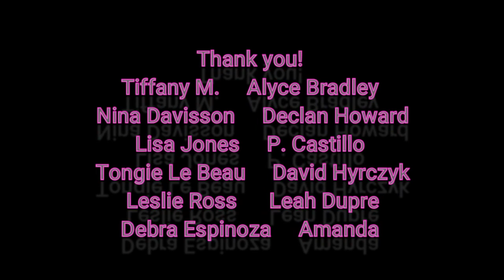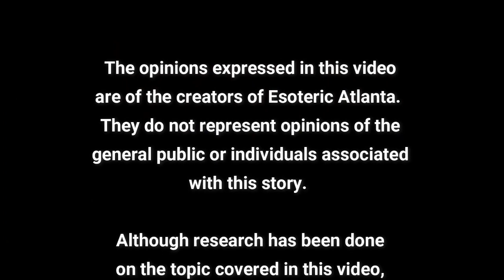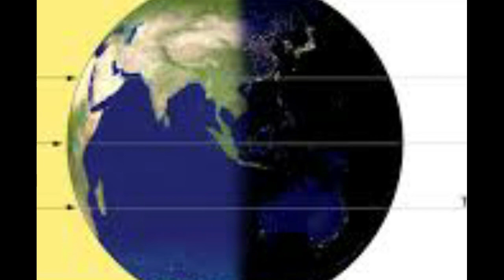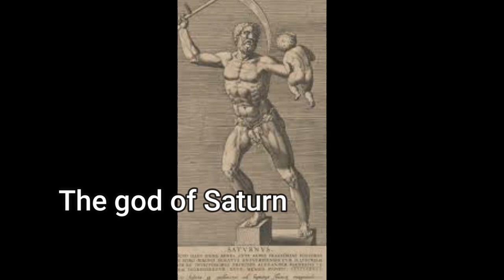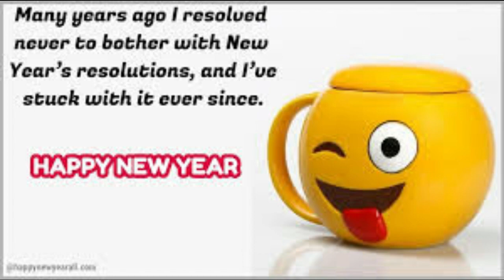DID "THEY" CHANGE OUR NEW YEAR?!?! IS EASTER THE REAL NEW YEAR?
When does the New Year really start?